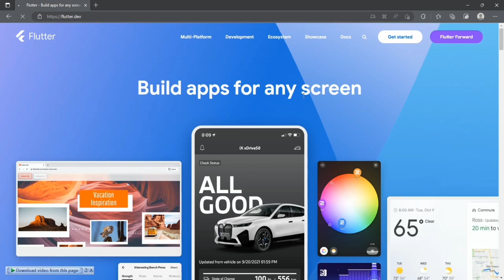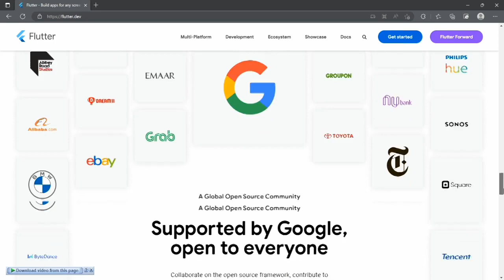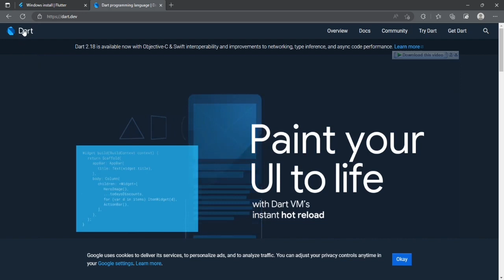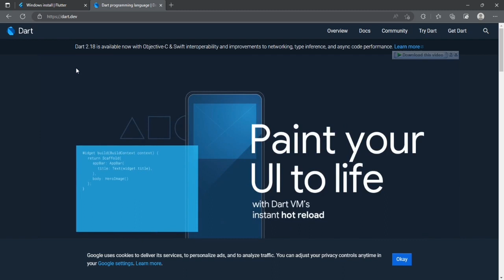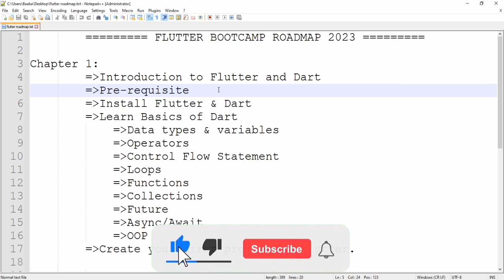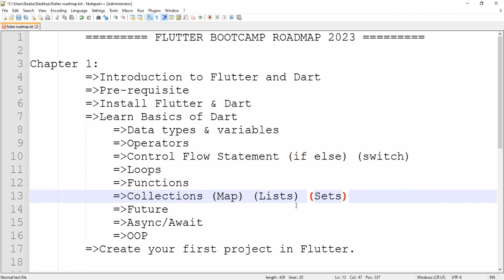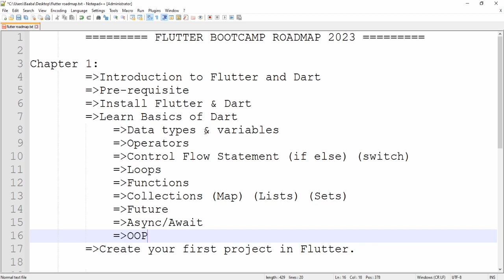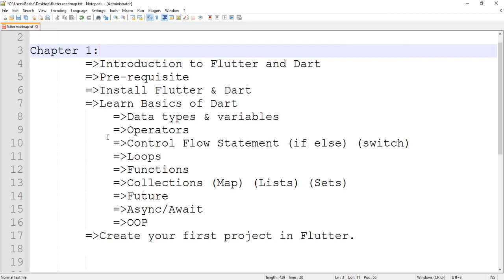Latest Flutter 3.7 Roadmap | Full Course | Flutter Bootcamp 2023 | Flutter Complete Course in Hindi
Latest Flutter 3.7 Roadmap | Full Course | Flutter Bootcamp 2023 | Flutter Complete Course in Hindi 2023

In this video I will explain the flutter roadmap of my free flutter bootcamp 2023 with complete flutter and full course in hindi. I will explain how we will start and what we will cover in this bootcamp 2023 and how to build different apps for portfolio and get a job or internship in flutter development in hindi. We will be using the latest flutter 3.3 version in this flutter bootcamp 2023. This course is a complete course in hindi for beginners to advanced level.

flutter
flutter bootcamp 2022
flutter tutorial
flutter 3.7
flutter complete course
flutter for beginners
flutter tutorial in hindi for beginners
flutter course for beginners
flutter latest course
flutter tutorial for beginners in hindi 2023
flutter complete app tutorial
flutter bootcamp 2023
flutter tutorial for beginners in hindi
flutter roadmap
flutter course
mtechviral
codepur